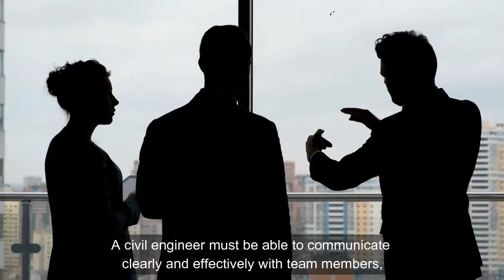7 Most Important Skills for a Civil Engineer - Civil Engineering Skills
Are you planning to pursue a career in civil engineering or already working in the field? Whether you're a fresh graduate or a seasoned professional, honing your skills is essential for success. In this video, we'll discuss the seven most important skills that a civil engineer must possess to excel in their career.

Firstly, communication skills are crucial in this field as engineers must convey complex technical information to clients, team members, and stakeholders. Secondly, problem-solving skills are vital for identifying, analyzing, and resolving challenges encountered in construction projects.

Thirdly, critical thinking and analytical skills are necessary for evaluating and interpreting data and making sound decisions. Fourthly, time management skills are essential for balancing multiple tasks and meeting deadlines.

Fifthly, attention to detail is crucial as even a small mistake in design or construction can have significant consequences. Sixthly, leadership skills are essential for managing teams, delegating tasks, and fostering a positive work culture.

Lastly, adaptability and a willingness to learn are essential traits for keeping up with the rapidly evolving industry trends and technologies.

By the end of this video, you'll have a clear understanding of the skills needed to succeed in the field of civil engineering. So, if you're interested in honing your skills and achieving success as a civil engineer, make sure to watch this video until the end!